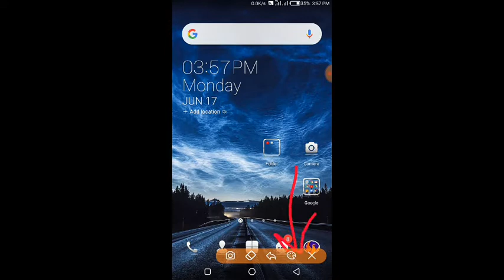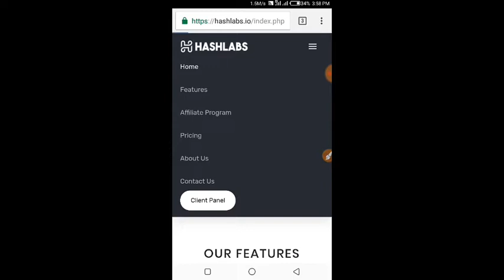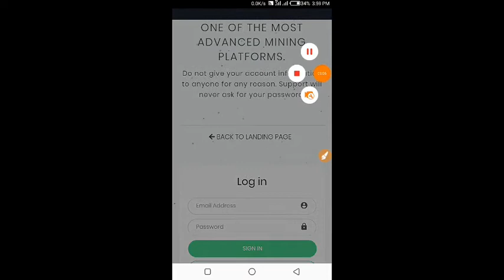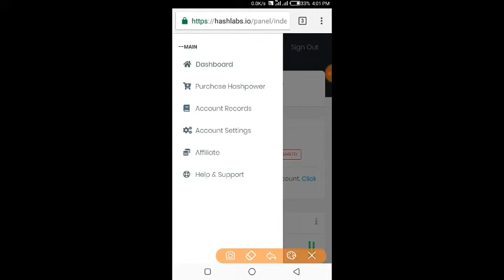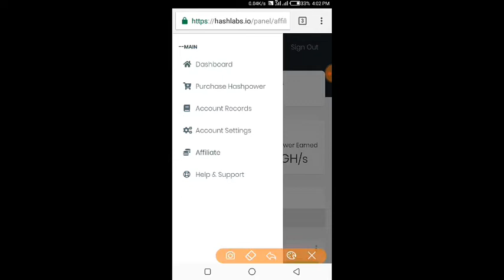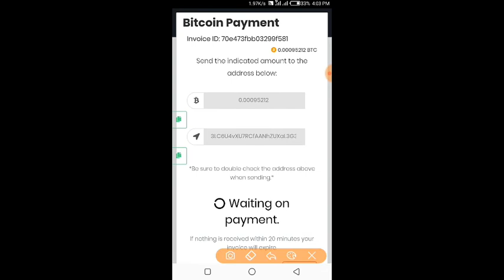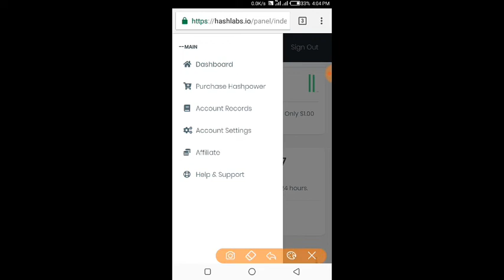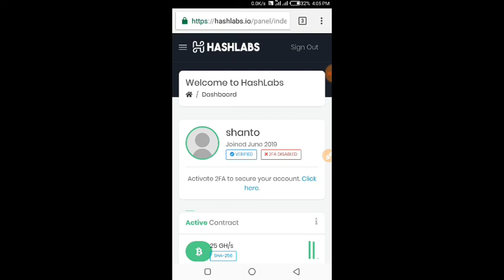ZERO INVEST কোনো কাজ ছাড়াই ইনকাম করুন শুধু একাউন্ট খুলেই hashlabs Best Income site